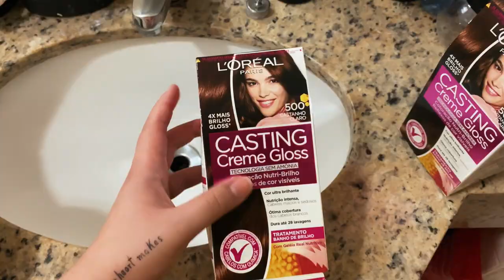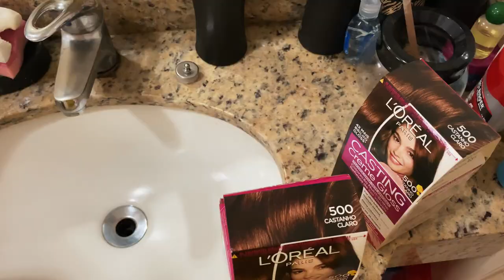MEU NOIVO PINTOU MEU CABELO (vlog)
Nessa quarentena estamos aprontando bastante, o Alisson já cortou minha franja e agora a gente resolveu que ele ia pintar o meu cabelo, confiram o resultado no video. Esperamos muito que vocês gostem!!!